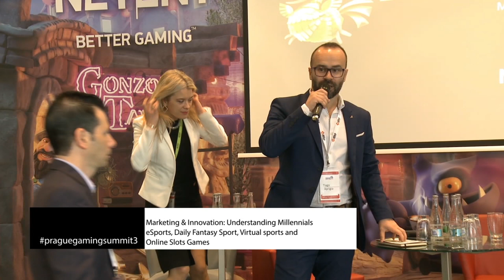Prague2019 - Marketing & Innovation: Understanding Millennials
(Panel discussion) Marketing & Innovation: Understanding Millennials - eSports, Daily Fantasy Sport, Virtual sports and Online Slots Games

Panel discussion between: James Camilleri (Head of Sales and General Manager, Scout Gaming Group Malta), Anastasios (Tassos) Panagiotaros (Sales Director at Golden Race), Assaf Stieglitz (President, Odds1x2 Holdings), Nadiya Attard (Director, Business Development EMEA and Asia at NetEnt), Vlastimil Venclik (CEO at oddin.gg)

Moderator: Tiago Aprigio (CEO at All-in Translations)

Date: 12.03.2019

All reuse of this footage is prohibited by copyright law.